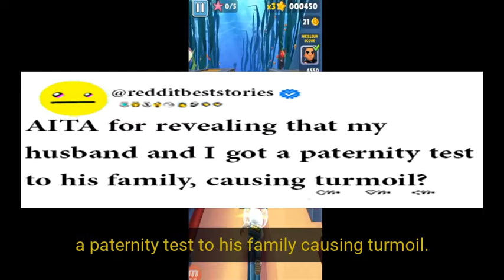AITA for revealing that my husband and I got a paternity test to his family, causing turmoil?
Our Work Process:
1. Come up with questions, research, script, come up with opinions/commentary, polish until ready for recording.
2. Record voice acting the stories/questions, sharing thoughts and opinions and performing it in a creative and transformative fashion for viewers to enjoy.
3. Record gameplay until there is enough interesting footage to use for the background
4. Throw the gameplay in the editing software and then begin typing up the captions, cutting/trimming the voice acting, adding SFX, color correction, removing/adding clips, etc.
5. Final review of the video, if video is not up to the quality desired for this channel. Either go back into the editing software, re-record some lines, change opinions/commentaries.